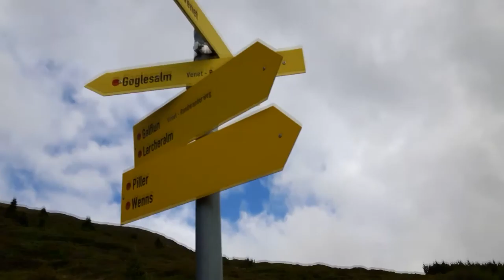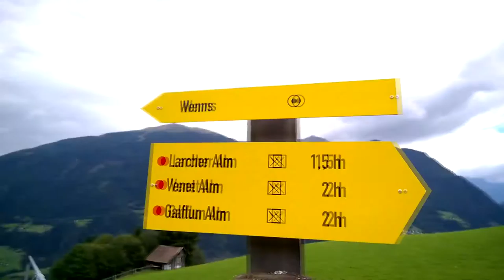ALPEN-Tour Tag 3 | Im dunkeln auf die Hütte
Sorry für die schlechte Qualität, aber wir mussten alles mit dem Handy filmen, da uns auf der Hinfahrt die GoPro abgeschmiert ist und eine Kamera zu schwer gewesen wäre bei dem was wir sowieso schon mitschleppen mussten. Ich hoffe es gefällt euch trotzdem :)